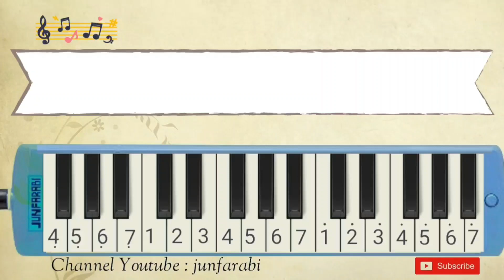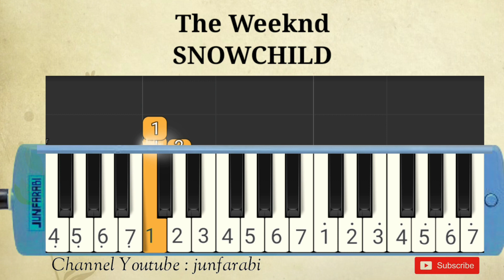instrumental The Weeknd - SNOWCHILD - pianica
Melodica The Weeknd.- SNOWCHILD. Instrumental song.

Thanks